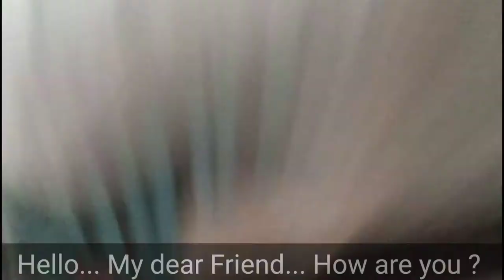Hello friends... Watch my Bakra / Prank Video with Dove Soap Empty Box